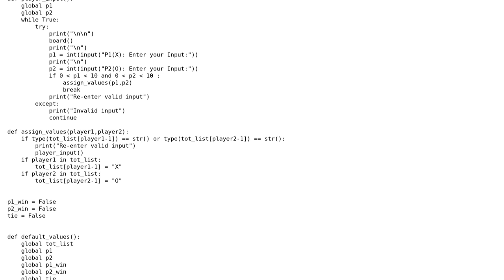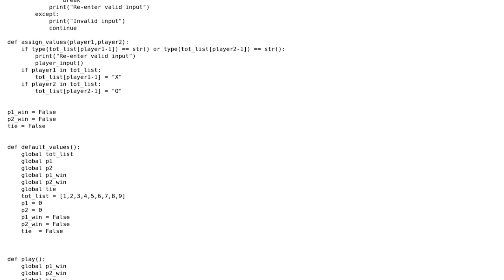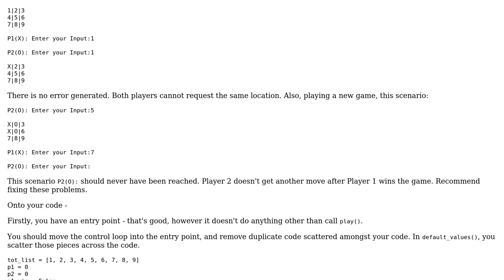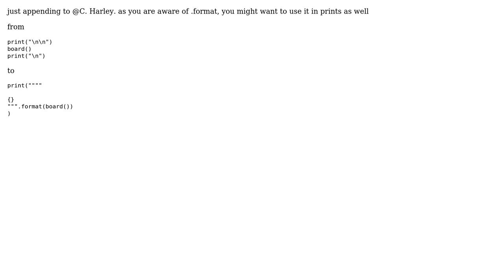Code Review: TicTacToe game in Python 3 (2 Solutions!!)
Code Review: TicTacToe game in Python 3